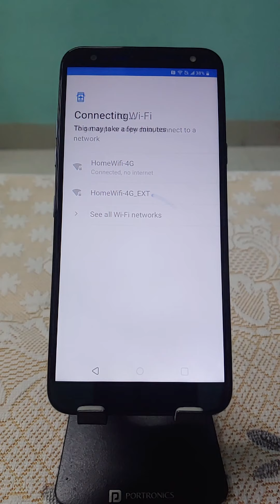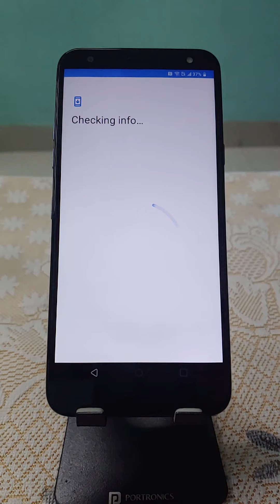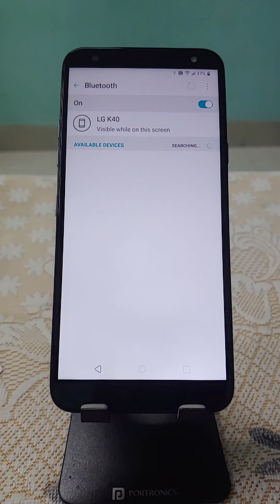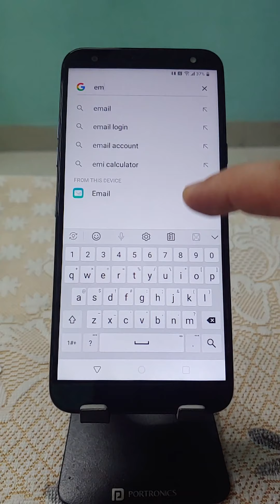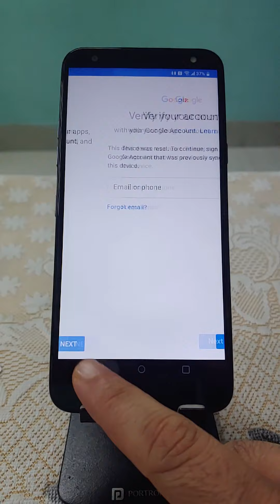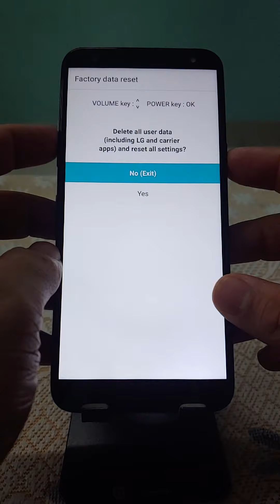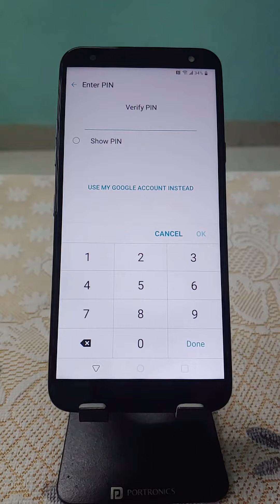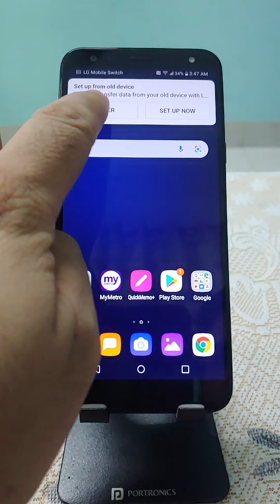LG Stylo 5 FRP Bypass Android 9 2021 No PC Google unlock without computer lm-q720ps Boost Mobile